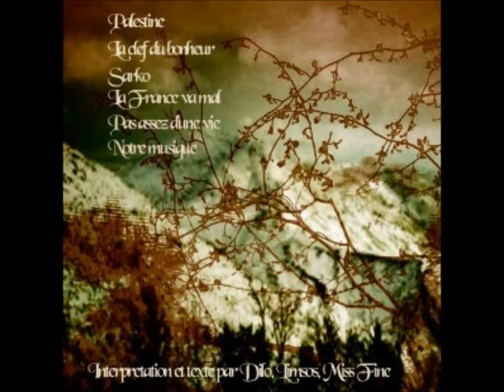Maouna Sound System - Palestine (La poudriere)